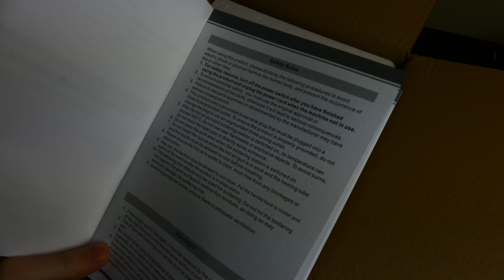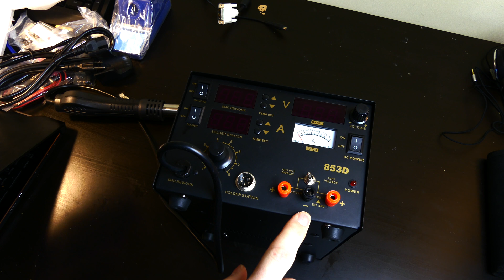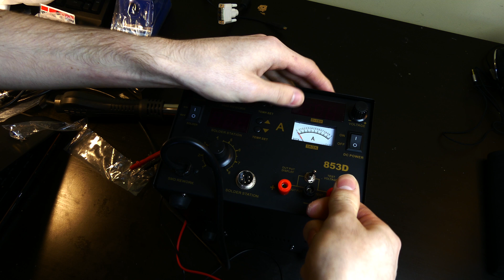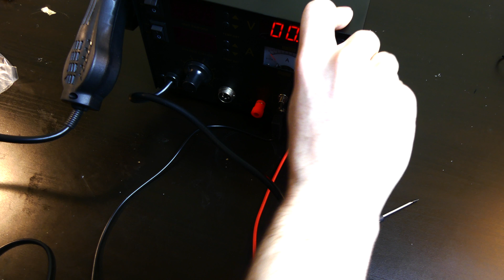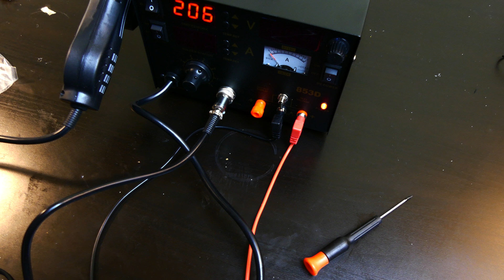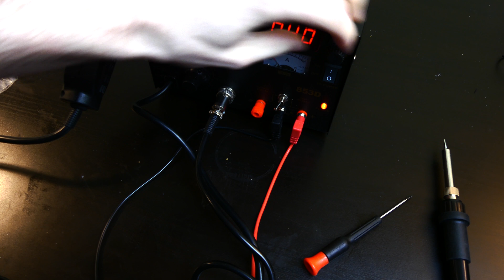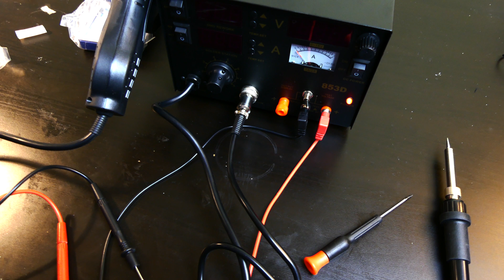853D 3in1 Soldering Hot Air Station - Unboxing And Demo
Code: Techout Amazon

(Link Supports Channel At No Extra Cost To You)
Visit Us at Techoutofficial.com!
Follow Us On Twiiter @Techoutofficial
Add Us On Snapchat @Techoutofficial